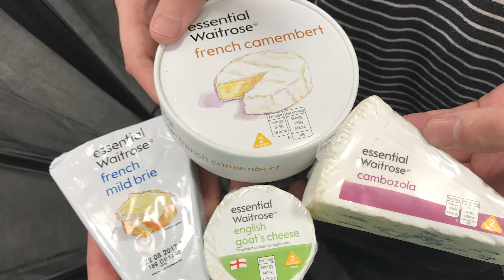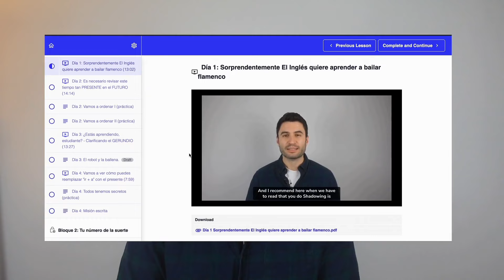¿Qué es lo ESENCIAL para progresar con tu español?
¿Para ti qué es esencial a la hora de progresar en el aprendizaje de un idioma?

Te voy a dar mi top 3 de necesidades sobrevaloradas para muchos estudiantes de español y también 3 preguntas que me haría para tener claras mis prioridades como estudiante de español.